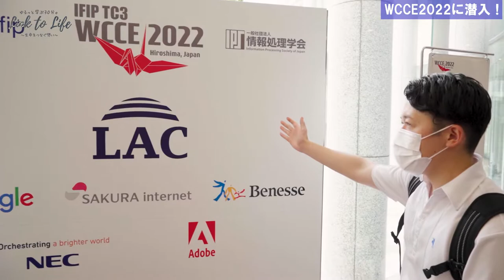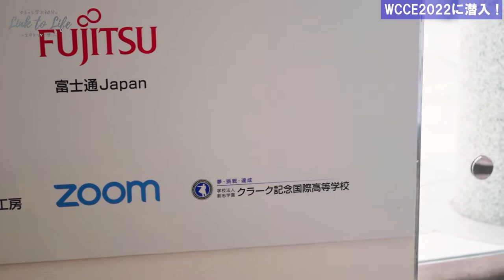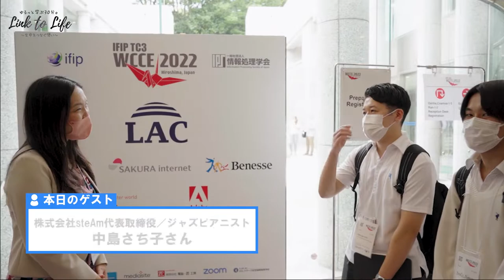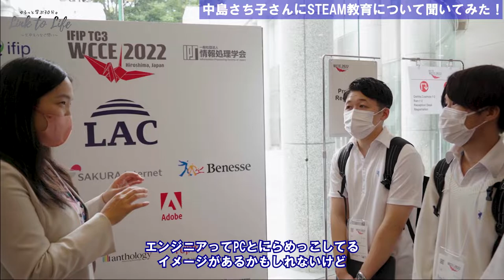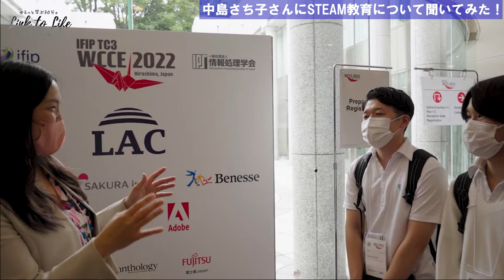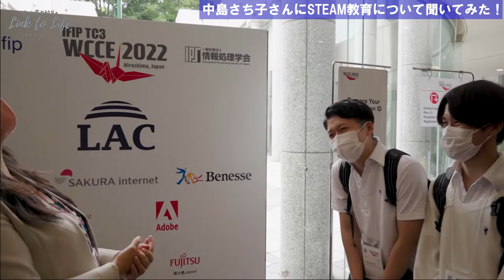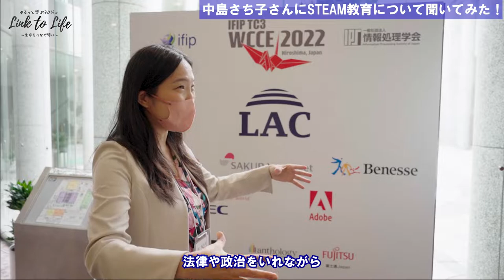【WCCE2022】株式会社steAm代表取締役、ジャズピアニストの中島さち子さんにインタビュー！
英語の字幕は字幕ボタンをクリックしてね！

0:00　オープニング、WCCE2022の紹介
0:44　スポンサーの紹介
1:26　WCCE2022のオープニングセレモニーを終えての感想
2:17　中島さち子さんにインタビュー
10:54　1日目の午前中を振り返って

【番組へのメッセージ・リクエストはこちらから！】

【Link to Life～生命をつなぐ想い～について】
Link to Life～生命をつなぐ想い～の番組ページはこちらから
※ここからメッセージも送れるよ！

♪OP／ED曲
OP曲：OPEN／森本ケンタ
ED曲：向日葵／森本ケンタ

【FMハムスターとは？】
FMハムスターホームページ(79.0MHz)

FMハムスター各種SNSはこちらから

【FMハムスターよりお知らせ！】番組へのメッセージ大募集中！！​
​ＦＭハムスターではみなさんからの番組へのメッセージを募集しています！
あなたのお便りが番組で紹介されるかも！？
はがき・ＦＡＸ・Ｅメールの方はこちら↓
〒731-0192
広島市安佐南区祇園5丁目37-1
広島経済大学　ＦＭハムスター
お便りには必ず番組名を記入してください
「アフターヌンハムスター」と「はむっしゅ！」には曜日も付け加えてください。
SNSからでも大丈夫です！
クラーク記念国際高等学校広島キャンパスと月一でコラボ中！
「SNS・ネット教育相談」「広クラニュース」など

「Link to Life〜生命をつなぐ想い〜」とは？
FMハムスター及びYouTubeチャンネルで配信中のラジオ番組！
「ゆるっと学ぶ30分」をコンセプトに毎週お届けしています。
〈急募〉番組参加者大募集！
7月からリニューアルし、子育て世代の親御さんに役立つ情報をお届けしております。
今すぐ専用ページにアクセスしてください！

サービスの多様化で、子ども達にネットやSNSなどの教育が年々難しくなっています。
ネット禁止教育はもう古い？
もうネットやSNSのトラブルで悩まない。
子ども達からネット・SNSトラブルを防ぐ方法を学んでみませんか？

いまさら聞けないネットの使い方からZoomの活用まで、ぜひご相談ください。
学校や施設などで評判のネット、ゲーム、SNSに関する相談、出前講座です！

・ネットやSNS、ゲームについて、どうしたらいいかわからないお父さん、お母さんへ
・授業でタブレットを導入したけど、子ども達にネットリテラシーやメディアリテラシーについてどう指導したら良いのか分からない先生へ

【おかちんとは？】
・SIA認定ネットセーフティ・インストラクター
・広島市電子メディアインストラクター
などの資格を持ち、様々な学校や施設で出前講座や相談活動を行なっています。

【こんなことしています】
①電子メディアに関する基礎知識や使い方を発信
②本人のメディアに関する悩みや課題に対して、相談、支援を行う
③悩んでいる本人の周りの人へ、どう関わったらいいのか相談、支援を行う

まずはホームページよりご相談ください！

▼おかちんに相談する
【メディアカウンセラー、ネットセーフティ・インストラクターとしてお手伝いします！】
【Okachin Media】

▼広島市の方はこちらから
【広島市電子メディア協議会】
※広島市なら無料！